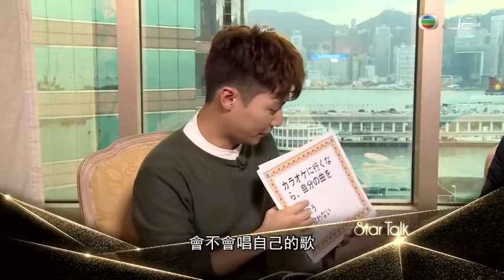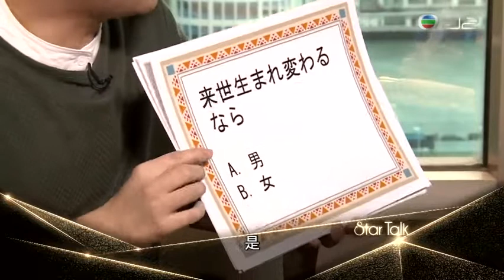Naohito Fujiki 藤木直人 | Hong Kong Star Talk Interview | Dec 2, 2017